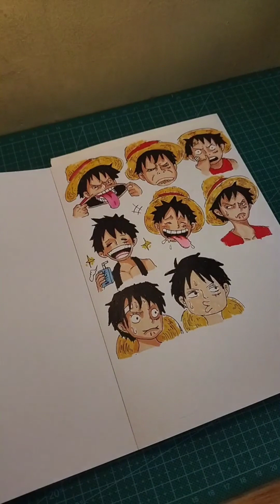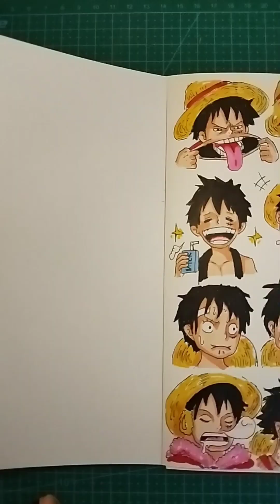Drawing Luffy Ekspression | Mugiwara No Luffy | Goodnanbee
Tools use:
Paper :

Pencil :
Joyko 0.5 4B

Pen :
Artline [Drawing system] 0.5
Snowman

Color :
Deli marker
Touchfive marker